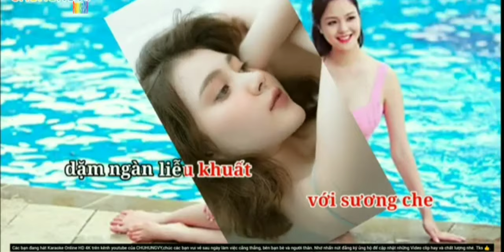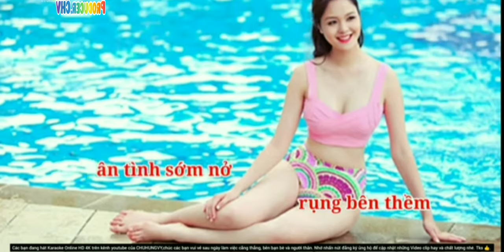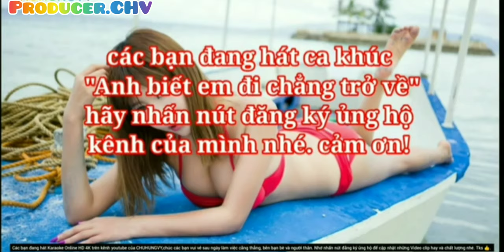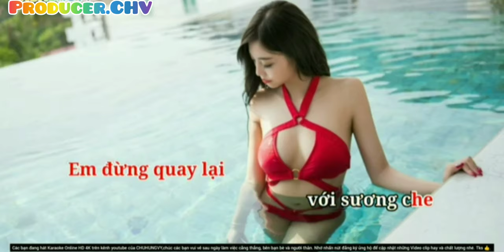🎤🎶KARAOKE HD4K 🎙🎙 ANH BIÊT EM ĐI CHẲNG TRỞ VỀ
👉 Các bạn yêu ca hát, đây cũng là kênh dành cho các bạn yêu nhạc Bolero với kênh 👉 (Karaokevychu) hãy đăng ký ủng hộ để cập nhật nhiều Video Clip hay và chất lượng 👌.